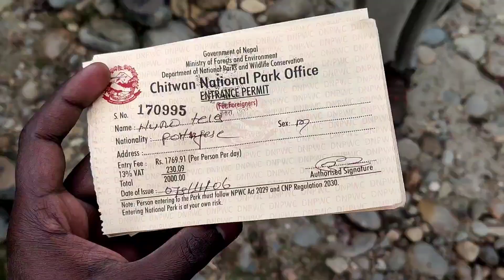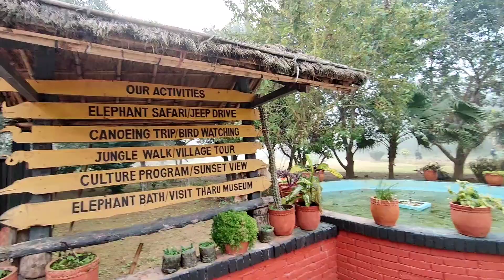European மக்கள் உடன் Chitwan National Park போரோம் | Nepal Ep - 10